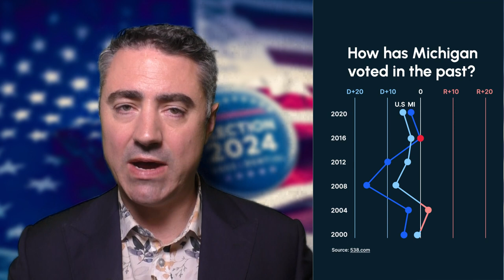US Election 2024 Series: The Purple States - Michigan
Evan Lucas analyses Michigan as a key swing state in the upcoming US Election, highlighting its shift from Democratic to Republican in 2016 and the factors influencing its current swing, including economic concerns and regional issues. With 15 crucial electoral votes, Michigan is a state to watch closely.